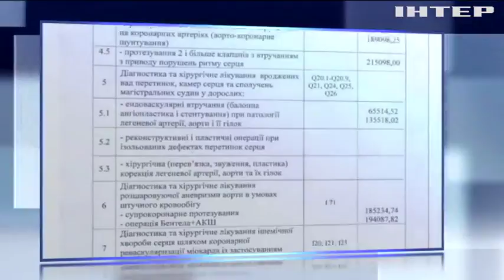Медицинская реформа: депутат обнародовала прайс для больниц